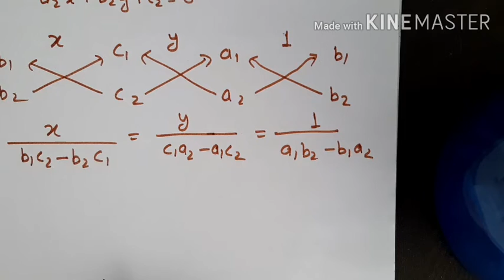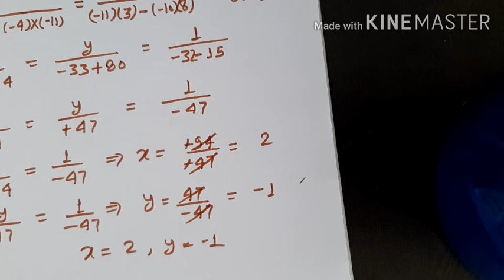Cross multiplication method class 10th maths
इस वीडियो में pair of  linear equations in two variables (दो चर वाले रैखिक समीकरण) को हल करने की cross miltiplicatipn method (वज्र गुणन विधि) की व्याख्या बोहत ही सरल शब्दों में की गई है।
comment करके अवश्य बतायें कि इस वीडियो का बारे में आपकी क्या राय है। topic से sambandhit anya video को देखने के लिए नीचे दी गई लिंक को क्लिक करें और और सभी वीडियो को देखें।